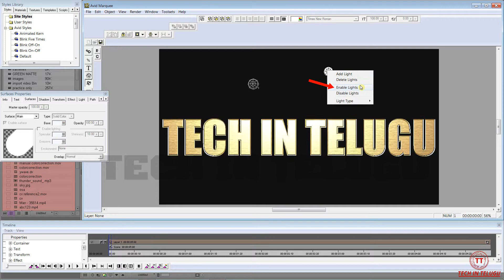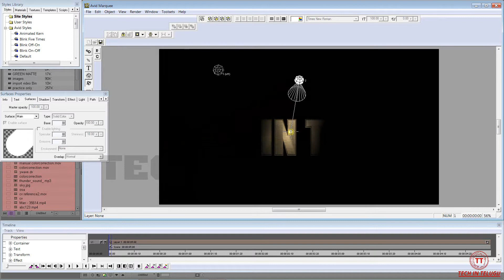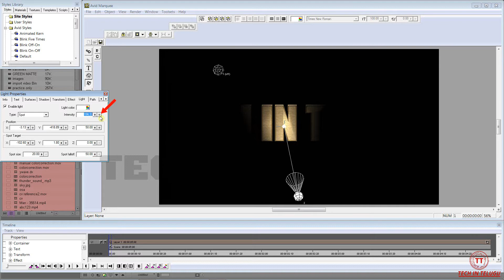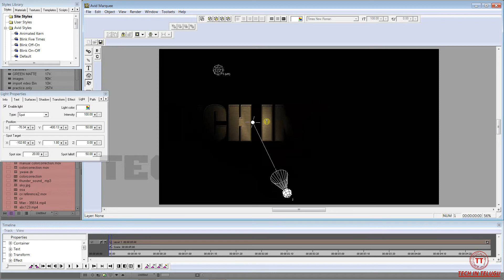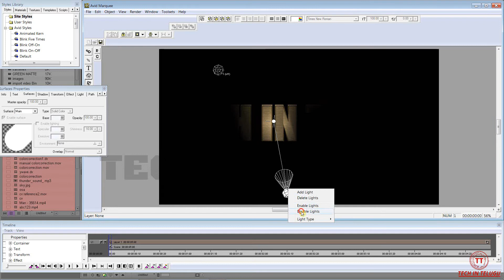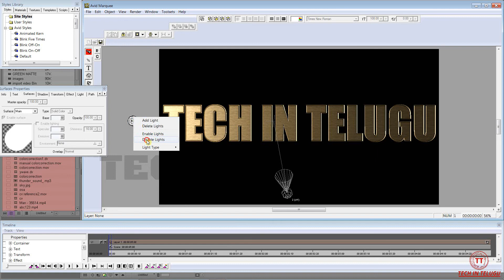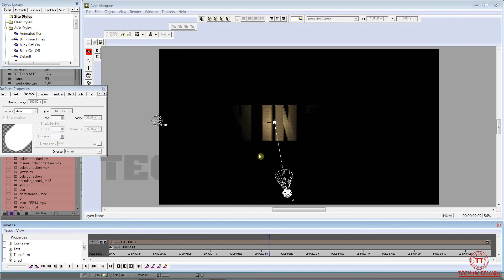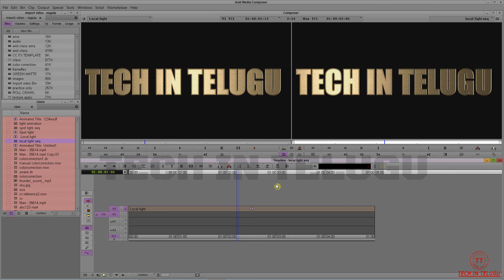38.AVID MEDIA COMPOSER 7 || LIGHT ANIMATION || USING EXPERT ANIMATION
IN THIS CLASS WE DISCUSS ABOUT LIGHT ANIMATION ON TEXT. INFINITE LIGHT, LOCAL LIGHT, SPOT LIGHT.